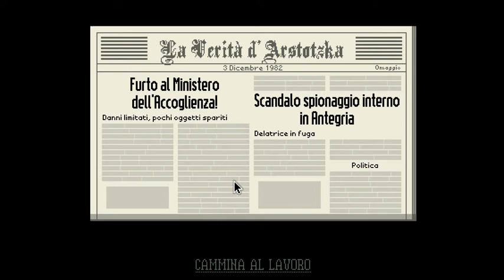Paper Please - Gameplay 2